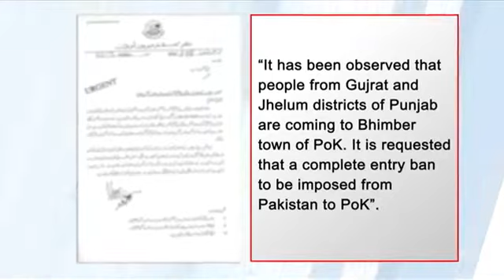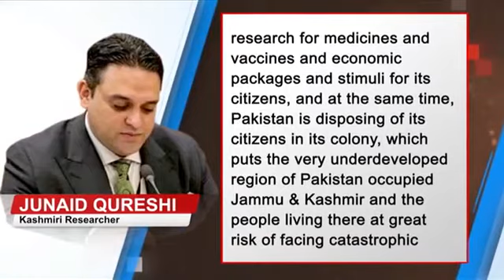COVID-19: PoK and Gilgit Baltistan asks for travel ban from Pakistan I Kashmir News - PoK News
Muzaffarabad (PoK): Fearing an outbreak of COVID-19 in Pakistan occupied Kashmir (PoK) and Gilgit Baltistan, the local authorities and residents have demanded strict restrictions for any traffic movement from Pakistan into the region. Demands have been raised after seeing the rising number of positive Coronavirus cases in all provinces of Pakistan and attempts by Pakistan Army to bring them at quarantine centres set up in PoK and Gilgit Baltistan. Sources reveal that hundreds of people got stuck at Kohala border of PoK and Punjab on Thursday after the restrictions imposed by the local authorities. In a letter written to Commissioner, Mirpur division, the locals have raised the issue of Coronavirus positive patients from Gujrat and Jhelum cities of Punjab province to be brought into PoK.